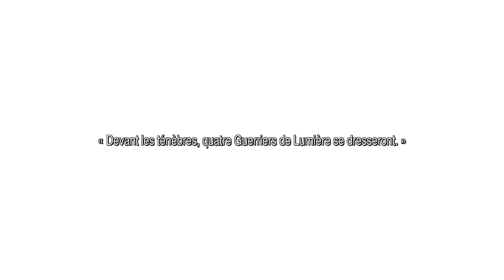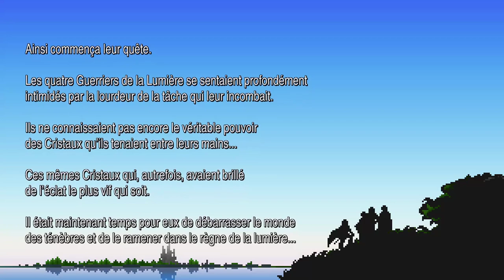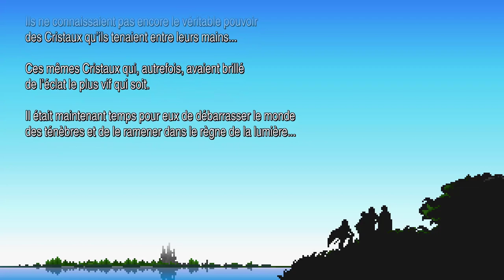[FR] Final Fantasy I - Let's play | 1/3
FF Baton pixel remaster.